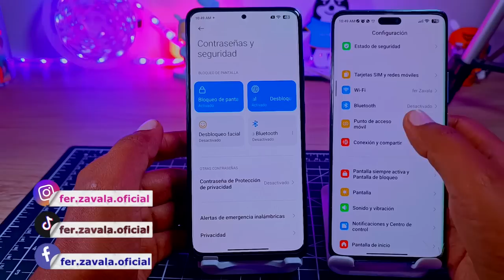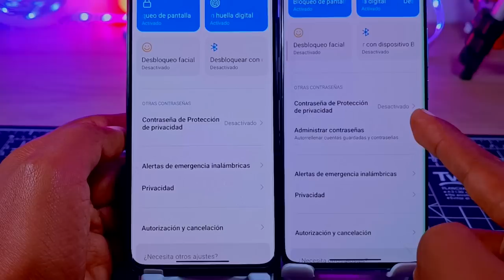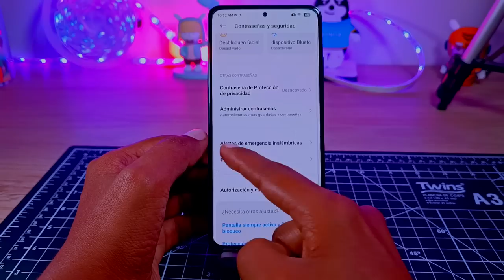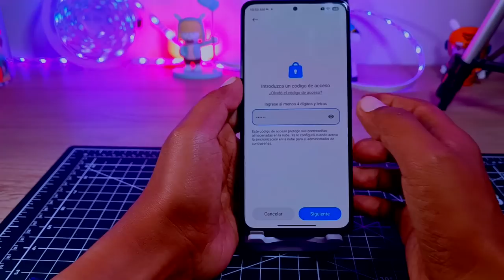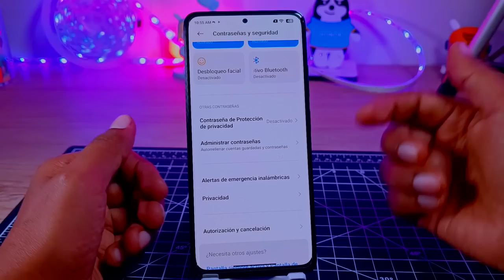Nueva Función para Tu Xiaomi Redmi Note - Sé el Primero